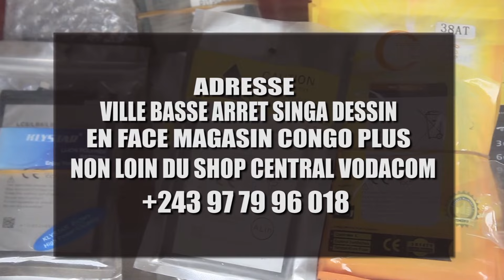ZOOM DANS LE VILLAGE TSHADANA AU SECTEUR NKARA⤵️💦